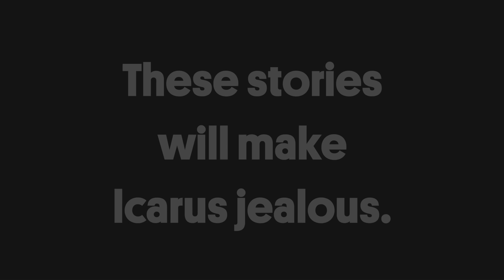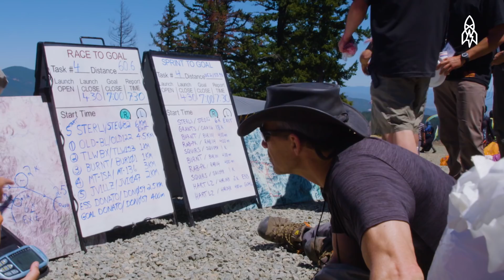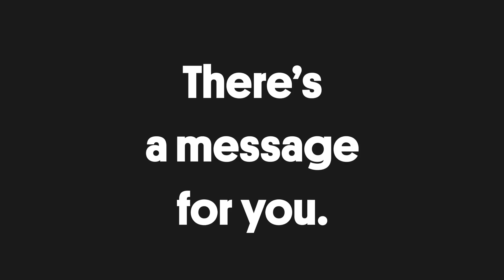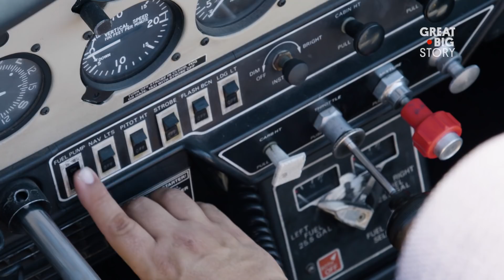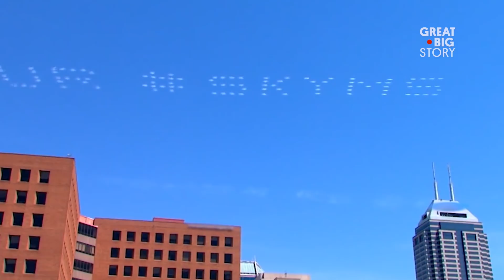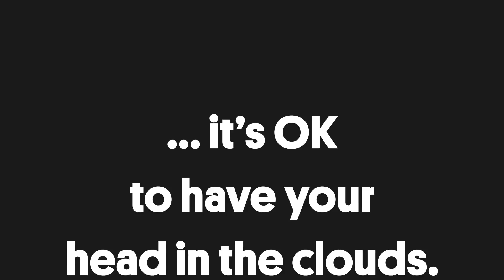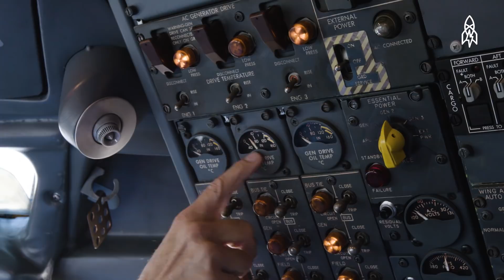Fly High With These Five Stories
Embark on aerial adventures with a top paraglider, a family of skytypers and other high flyers.